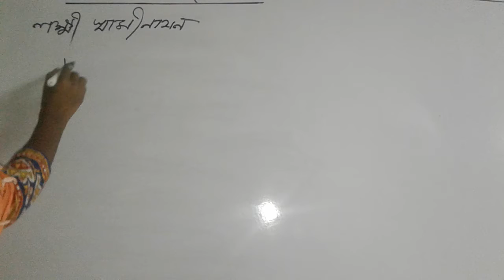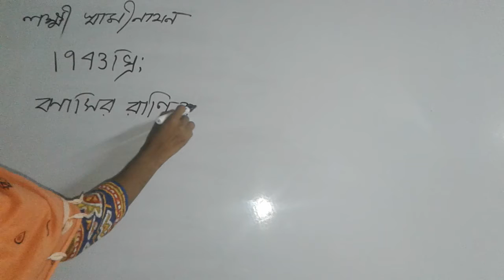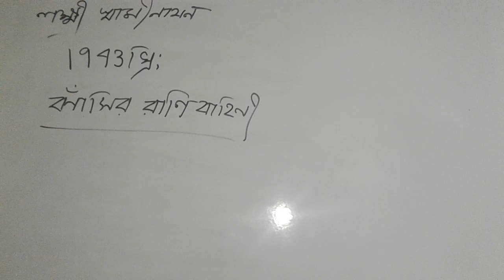Class-x (History part-3)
সশস্ত্র বিপ্লবী আন্দোলনে নারীদের ভূমিকা নিয়ে আলোচনা